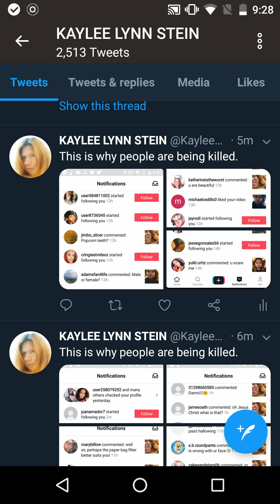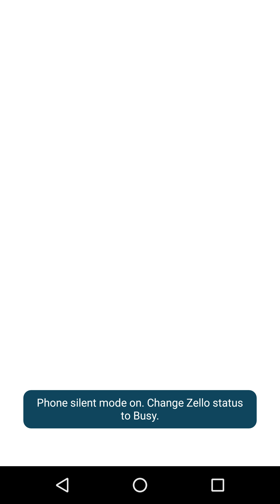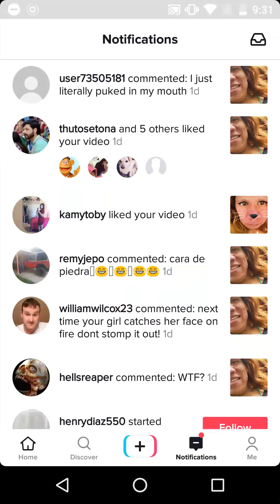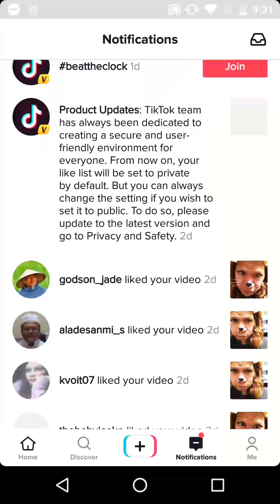They can get added to the kill list.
It's not what you say, It's how you say it. and we take the complaints seriously, Reported to both the CIA, FBI, NSA, AND OTHER AGENCIES.